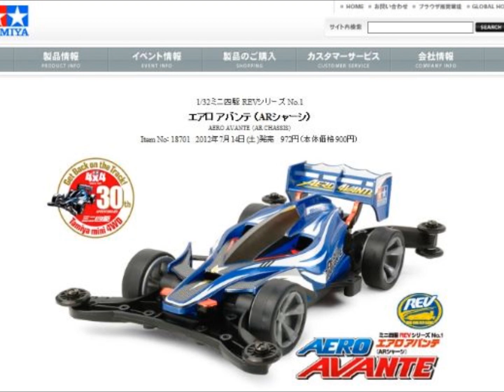タミヤが遂に実車版ミニ四駆を作った！！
人気の動画もどうぞ。
ランク高い人達に突っ込んでみた！ヒカキンのスプラトゥーン/Splatoon Part2 実況プレイ
2015/10/16　亀田興毅VS河野公平　ＷＢＡ世界スーパーフライ級タイトルマッチ　ハイライト
〔マインクラフト♯380〕ぐっちのサバイバル生活 ウィザーと地上でバトル！無事攻略できるか？
本日発売！妖怪メダルU & うたメダル ステージ1 5パック開封レビュー！更新うたメダルヒットパレード！妖怪ウォッチ
ルパン三世ロイヤルロードを”自腹”で打ち行きます【ヤルヲの燃えカス #65】パチスロ・パチンコ実践動画うちいくTV
【PV】『妖怪ウォッチバスターズ 赤猫団／白犬隊』無料更新データ「月兎組」PV